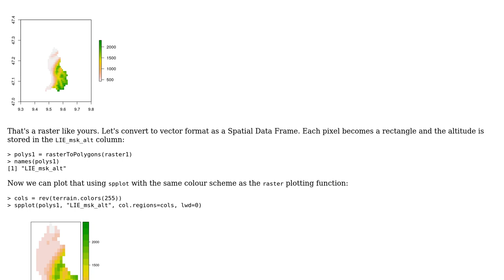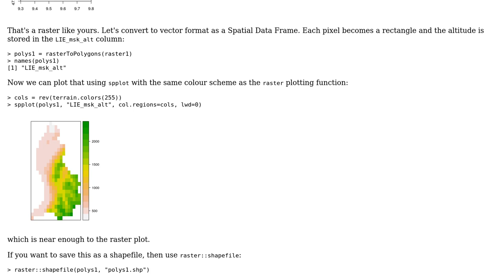GIS: R raster to shapefile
With thanks & praise to God, and with thanks to the many people who have made this project possible! | Content (except music & images) licensed under CC BY-SA | Music | Images & others | With thanks to user Vince user Spacedman user Davido and the Stack Exchange Network Trademarks are property of their respective owners. You are responsible for your own actions.